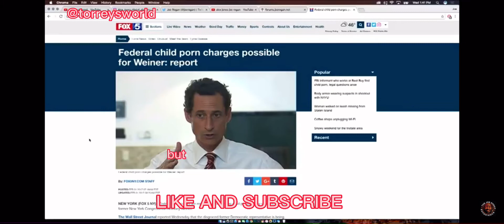Joe Rogan x Alex Jones x Eddie Bravo - Ben Swann and Wikileaks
Is Alex on to something or in fantasy land??